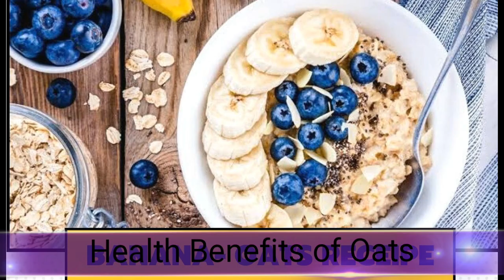Oats for Babies- Health Benefits and Recipe; Banana-Oats Recipe;Is Oats healthy for babies?;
Heath Benefits Of Oats For Babies.

 One of the biggest chores of my daily routine is to find new ways to introduce healthy foods into my daughter's diet plan. One such super food which I vouch for are Oats. Oats are one of nature's best foods for everyone, be it adults or children. Packed with loads of essential vitamins and minerals, oats offer a wholesome meal. Oatmeal is easy to cook and can be made in several ways as per one's liking. In case your baby is above 6 months of age, you can start introducing oats in little quantities to your baby. Though some people also introduce oats at 4 months, it is recommended worldwide to feed the baby only breast milk or formula milk for the first 6 months of life.

Nutritional Benefits Of Oats For Your Baby

Oats are very healthy and have really caught the eyes of the world recently. This is mainly for the amount of health benefits that oats bring to the table.

High In Fiber:

 Oats are high in fiber and carbs which help in easy bowel movement and digestion. They contain a powerful soluble form of fiber known as Beta-glucan which helps increase digestive power, regulate blood pressure and maintain cholesterol levels

High In Vitamins And Minerals:

 Oats are a great source of magnesium, phosphorus, iron, calcium, folate, vitamin B1 & B5.This makes oats a wholesome and rich diet for your little one

High Amounts Of Protein & Fats:

 You would have not known that oats actually contain more protein and fats that most whole grains. This is why they are so good for your growing baby and can actually help your baby gain healthy weight and muscle mass

Prevents Childhood Asthma:

 Recent studies have found that early introduction of oats to the diet of babies makes them resilient to childhood asthma which is pretty chronic and common in babies

Oats Are Filling:

 One serving of oats will make your baby feel full and satiated as oats are wholesome and filling in nature and you can give your baby a one-time oatmeal without worrying about digestion issues.

What Type Of Oats Can Be Given To Babies?

Before learning how to make oats, you must understand all about oats and its varieties in order to prepare a tasty and healthy meal for your baby. Oats come in variety of sizes, forms and are easy to store for quite some time. Some varieties are:

Steel Cut Oatmeal:

 This is not easy to find as it is not commercially popular. However, it is considered as one of the tastiest forms of oats anywhere. It needs to be cooked for a long time but once cooked; its flavor is the best!

Rolled Out Oats:

 Flattened or rolled out oats are available easily in the market but they require about five to six minutes of boiling in water so that they can be consumed easily

Instant Oatmeal:

 These are fine oats that can be prepared simply by adding boiling water or milk for about a minute and they are ready!

Regular Oats:

 These are the most common variety of oats you will find in the market. You need to cook them in milk or water with your favorite ingredients until they form a puree for the baby to swallow easily. Remember, your 6-month old might not be able to swallow or chew such oatmeal easily and you must take steps to avoid choking

Baby Oatmeal:

 This is basically a ground or finer version of oats made so to be easily swallowed by small babies. It resembles the commercially available baby rice cereal once cooked and is the most preferred choice for infants above 6 months of age.

Which oats is good for babies?
Can oats be given to babies?
Canbabies eat oatmeal everyday?